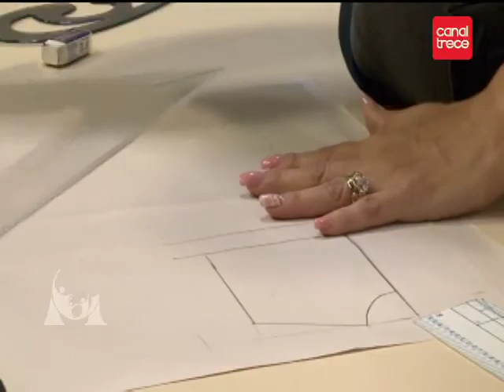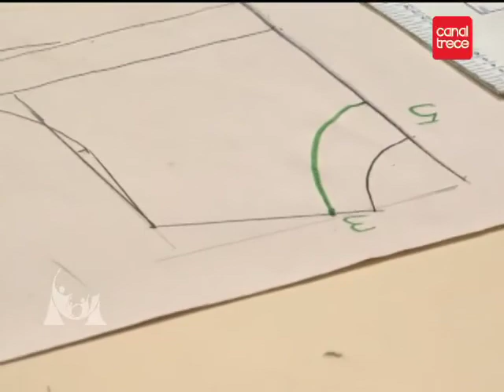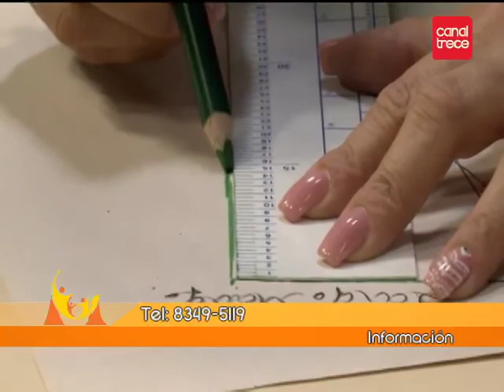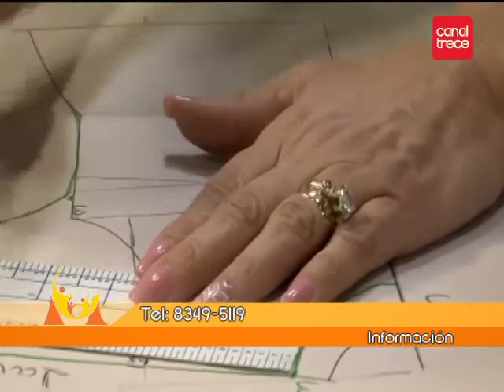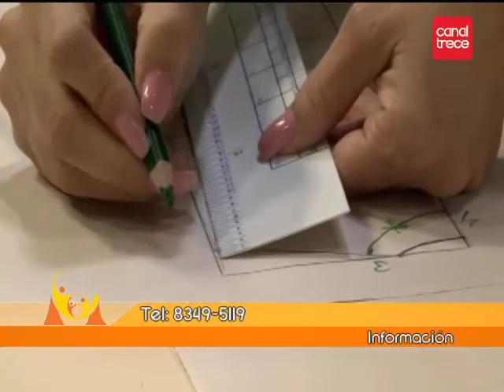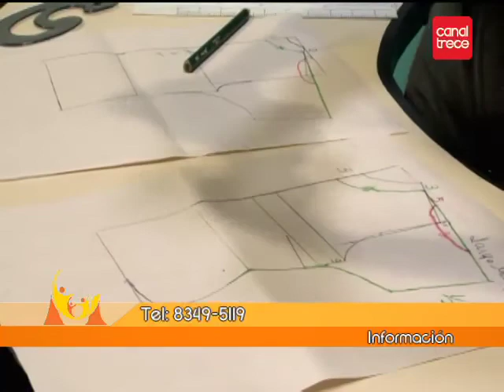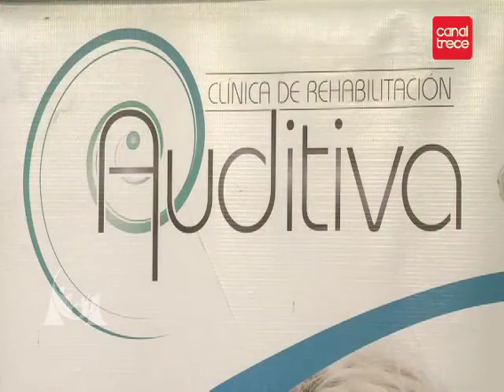PROGRAMA 20 09 2017